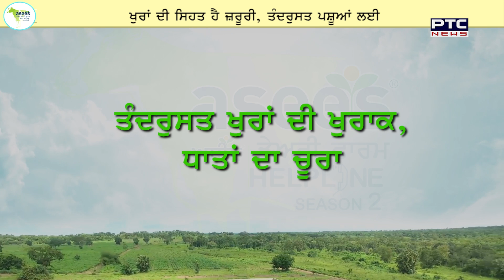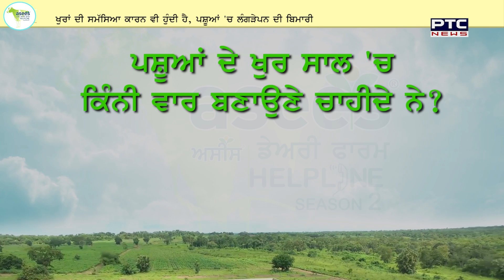ਖੁਰਾਂ ਦੀ ਸਿਹਤ ਹੈ ਜ਼ਰੂਰੀ, ਤੰਦਰੁਸਤ ਪਸ਼ੂਆਂ ਲਈ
Watch Asees Dairy Farm Helpline Season-2